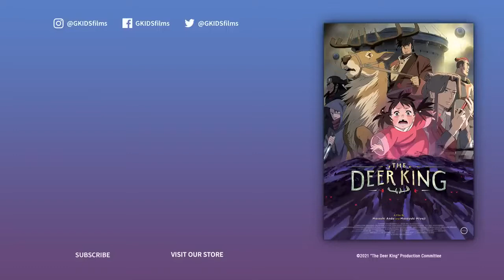The Deer King 2022 Official Trailer | Hollywood Animation Film